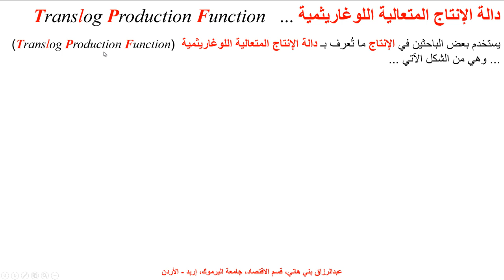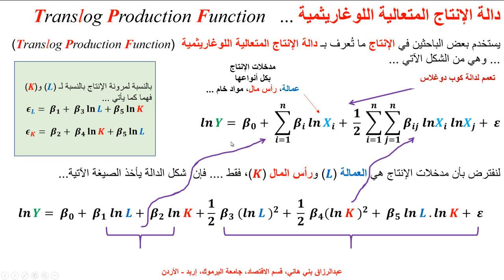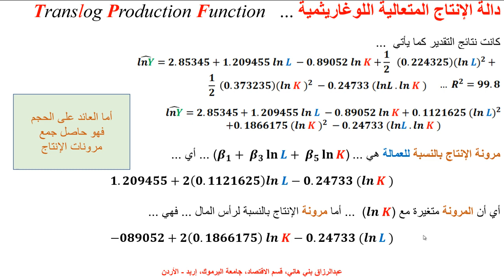دالة الإنتاج المتعالية اللوغاريثمية Translog Production Function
يشرح هذا المقطع دالة الإنتاج اللوغاريثمية المتعالية أو ما تُسمى Translog Production Function مع مثال بالأرقام وتحليل قيم مرونات الإنتاج بالنسبة لكل مُدخل